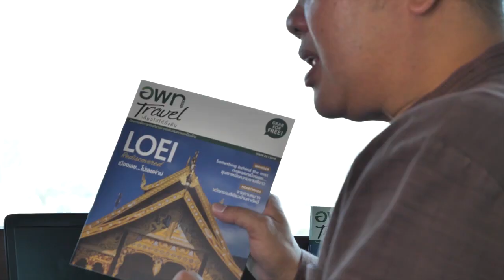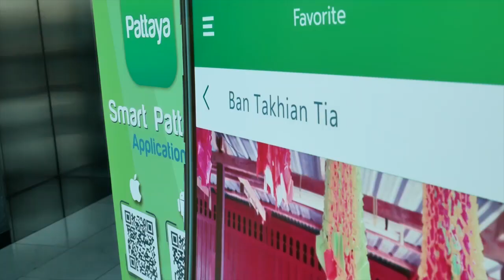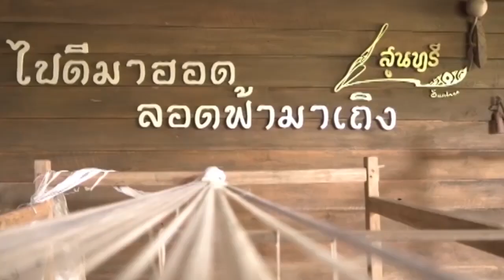อพท. ลุยขับเคลื่อน 90 ชุมชน กระจายรายได้ภาคท่องเที่ยว กลับคืนสู่ชุมชน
คลิปสัมภาษณ์ คุณทวีพงษ์ วิชัยดิษฐ ผู้อำนวยการ องค์การบริหารการพัฒนาพื้นที่พิเศษเพื่อการท่องเที่ยวอย่างยั่งยืน (องค์การมหาชน) เตรียมพร้อมรับมือนักท่องเที่ยวกลุ่มทั้งชาวไทยและชาวต่างชาติ มุ่งพัฒนาแหล่งท่องเที่ยวชุมชน สร้างมูลค่าจากต้นทุนในชุมชนให้เป็นที่เที่ยวอย่างยั่งยืน